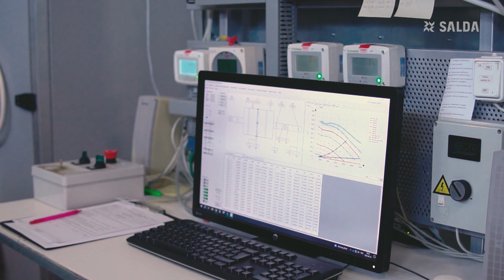AmberAir Compact range is expanding